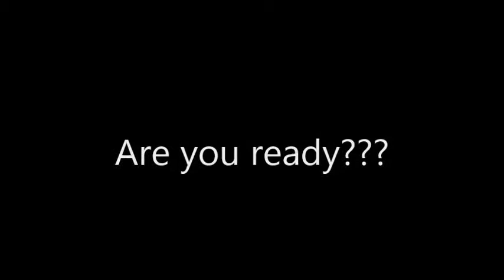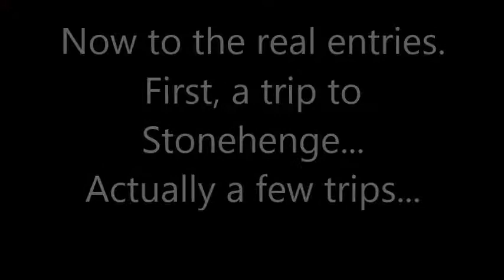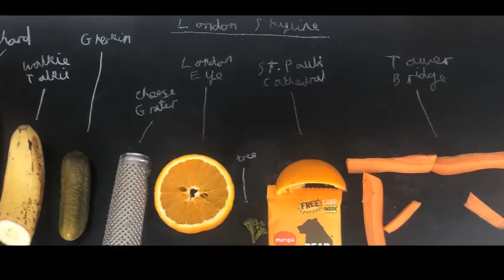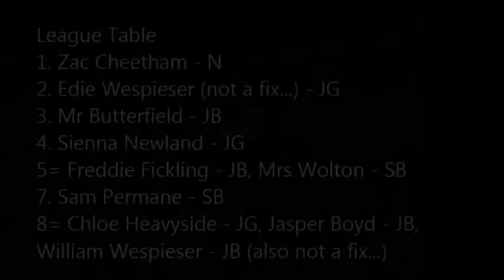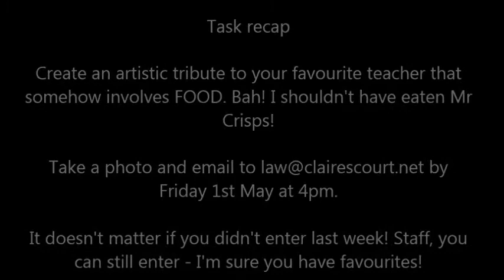Claires Court Taskmaster #2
In this week's edition, there's a funky little montage of last week's entries, some judgements from the Taskmaster Gang, and a new task for this week.

You can find the overall leaderboard for this week's competition at the following link: